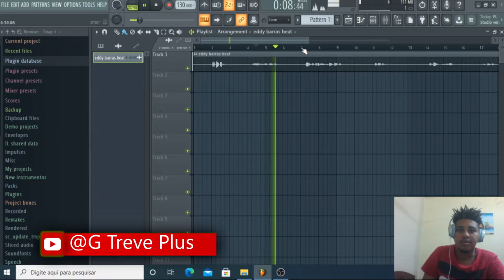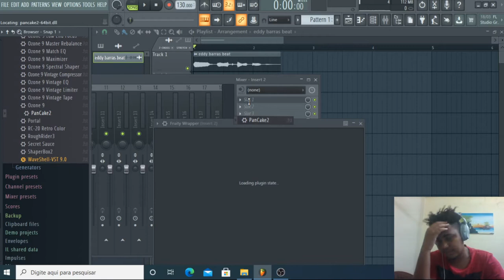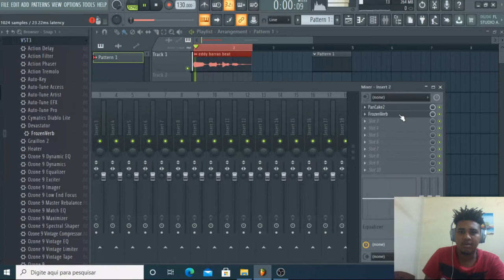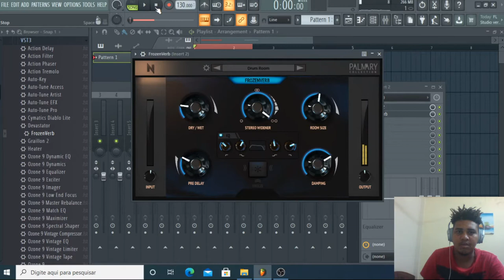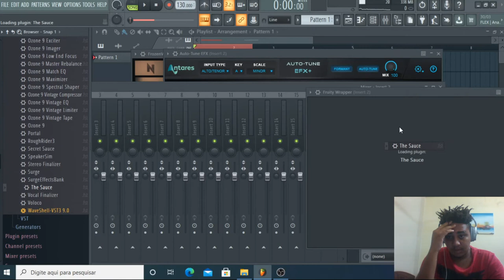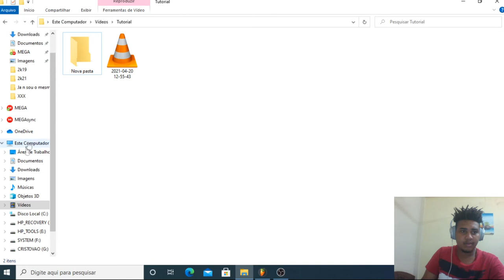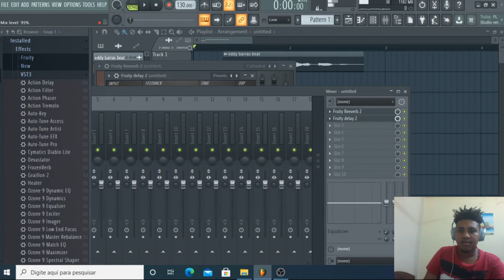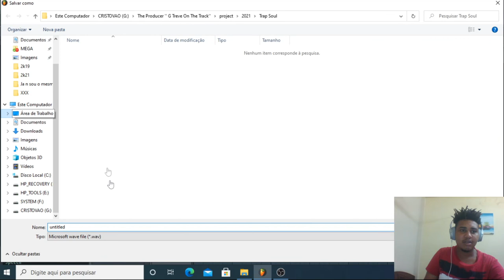COMO CRIAR SUA VOICE TAG DE BEATMAKER/PRODUTOR - P R O F I S S I O N A L- TUTORIAL FL STUDIO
APRENDA CRIAR SUA PROPRIA TAG VOICE PASSO A PASSO, ACOMPANHE CADA DETALHE ISSO VAI AJUDAR-TE A ENTENDER E COMPREENDER COMO COLOCAR OS EFEITOS. TUTORIAL FEITO PELO SOFTWARE FL STUDIO!

Coisas que Mais Recomendo!
Curso de FL Studio 12 e 20 para Iniciantes (Introdução Produção Musical)

Drum KIT, Samples de Trap Com + 200 Arquivos!

PACK 10 GUITAR TRAP BEATS ( Young Thug, Roddy Ricch, Gunna, Polo G, etc. )

Coisas Grátis Para Aproveitar!

Palavras de Pesquisa Relacionado ao Assunto do Vídeo!
como fazer uma TAG DE BEATMAKER no FL STUDIO!! (Profissional)
COMO FAZER UMA TAG PARA BEATMAKER/PRODUTOR
COMO FAZER UMA PRODUCER TAG PROFISSIONAL GRATIS SEM MICROFONE!
como CRIAR sua TAG de BEATMAKER no FL STUDIO
como produzir um beat no fl studio,
como fazer instrumental de kizomba no fl studio,
como fazer um instrumental no fl studio,
como fazer instrumental de rap no fl studio,
como fazer instrumental no fl studio mobile,
como fazer instrumental de kizomba no fl studio 20,
como fazer instrumental gospel no fl studio,
como fazer instrumental de funk no fl studio,
como fazer instrumental de tarraxinha no fl studio,
como fazer instrumental de trap no fl studio,
como fazer instrumental no fl studio 20,
como fazer instrumental de rap no fl studio 20
como CRIAR uma TAG de BEAT/BEATMAKER (tag simples)
COMO FAZER SUA TAG DE BEATMAKER NO FL STUDIO